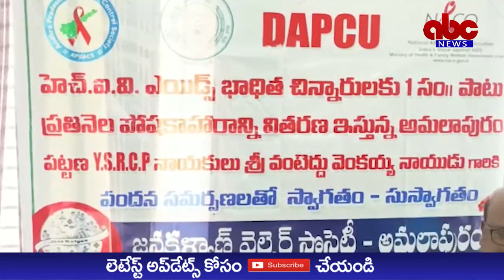JL TV NEWS //